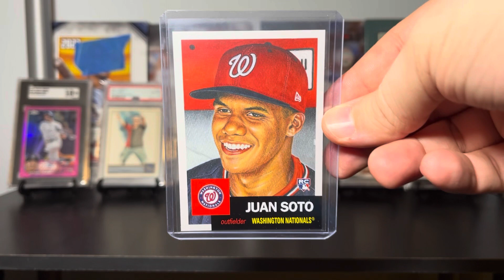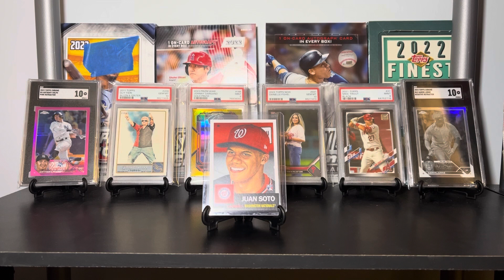GIVEAWAY!! Giving Away a Juan Soto Rookie Card!!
In today’s sports card video, I’m giving away a Juan Soto living set rookie card! All you have to do is:

2. Like the video
3. Leave a comment saying what you’re excited to see in the 2024 baseball season!

That’s it! Winner will be announced Wednesday, February 21! Good luck!

Consider turning on notifications so you never miss a video when I upload! I upload regularly every Monday, Wednesday, and Friday and occasionally upload a bonus video sometime throughout the week.

I mostly rip baseball cards but occasionally rip football cards and basketball cards. I mostly rip retail products I get from Target, Walmart, and other places near me that sell cards, so expect to see blaster boxes and mega boxes with the occasional hobby product when I visit my local hobby shop. I also post videos talking about major hobby news and highlighting various cards in my personal collection.